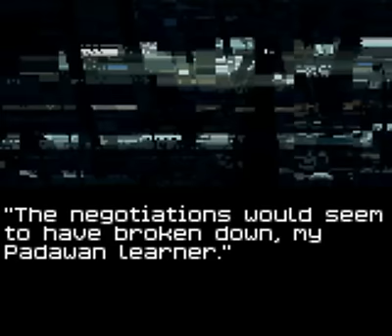Star Wars Episode I: Obi Wan's Adventure (Game Boy Color) with commentary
Not terrible